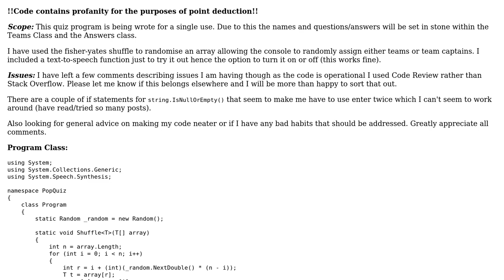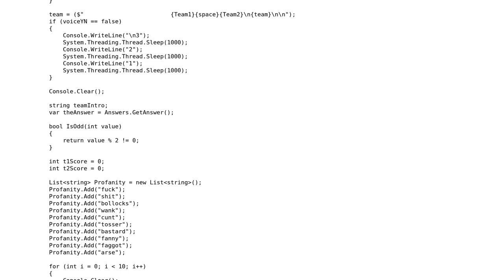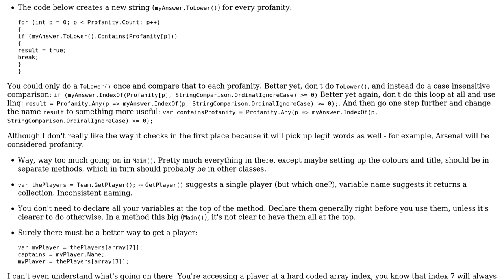Code Review: Pop-Quiz program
With thanks & praise to God, and with thanks to the many people who have made this project possible! You are responsible for your own actions.